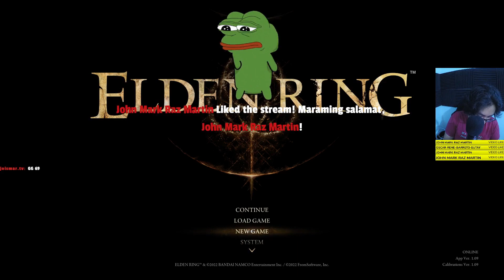Elden Ring FB Live Playthrough 1 (New Game + Margit Boss Fight)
Elden Ring Facebook Gaming Livestream Playthrough 1 04/04/2023